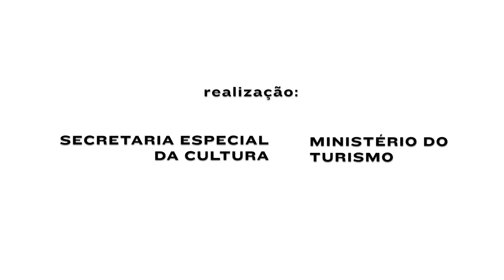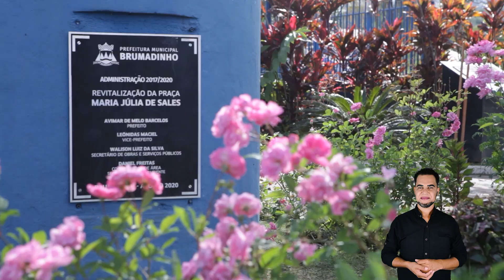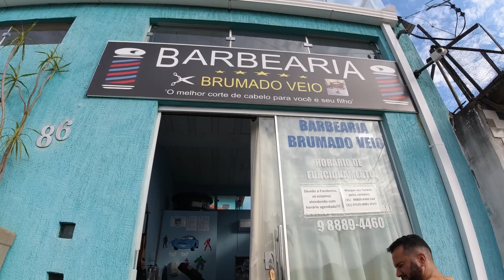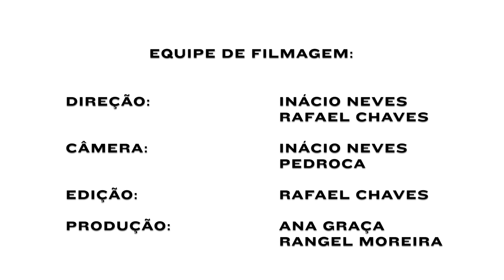BRUMADINHO - MG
Filme da cidade de Brumadinho-MG, com recursos de acessibilidade produzido pela Zenólia Filmes para o Projeto Cinema de Fronteira, com depoimentos de moradores locais e exibido em praça pública utilizando Energia Solar. O projeto é produzido através da Lei Federal de Incentivo à Cultura, com o patrocínio da Mineração Morro do Ipê.

 Confira nosso Instagram! / cinearproducoes